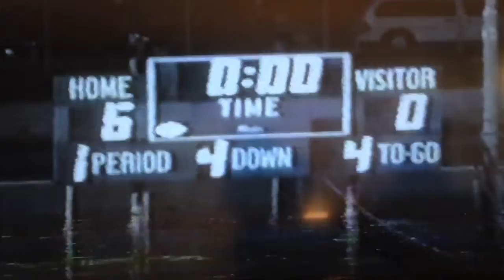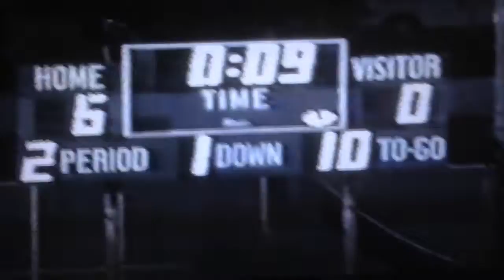#2 9/18/98 San Pedro HS Pirates 42 vs Hamilton HS Yankees 6!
Here's the link for the playlist for all of the 1998 SPHS Varsity Football videos:
This clip is the end of the 1st 1/4 and the entire 2nd 1/4! The 1/2time score will be SPHS 6 & Hamilton 0! At/about 1:30 SP Wrecker #52 Marty Gonzales will snag a Hamilton Yankee fumble!